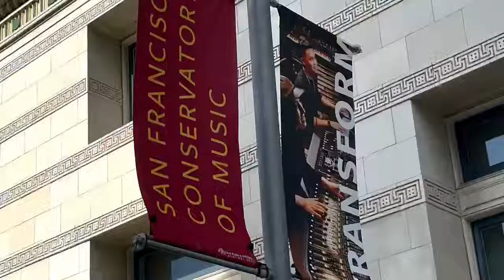Rehearsal Mini Vlog